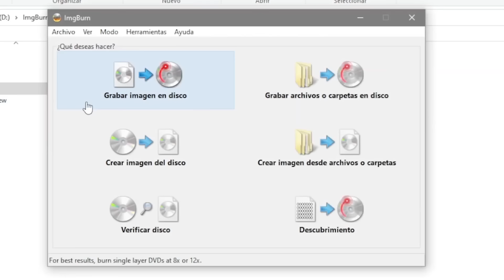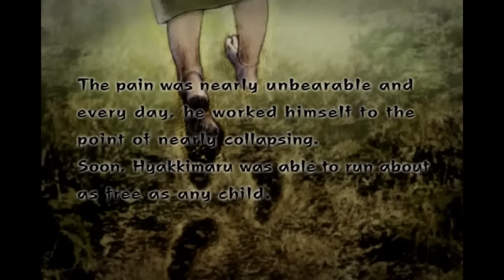DESCONOCIDOS en PLAYSTATION 2 💎 PERDIDOS y OCULTOS - PS2 - Juegos Tapados Parte 4 | Joyas Ocultas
💿 Cuarto video de Tapados de PLAY 2 . Títulos poco conocidos, DISTINTOS, que no fueron populares y quizás nunca jugaste. Serie para conocer videojuegos que pasaron lejos del radar.

Están abiertas las Membresías del Canal 👆

Yendo al botón UNIRSE, pueden ver los costos y beneficios varios, según los niveles.
Tengan en cuenta que según el país en el que están, le cobran un plus de impuestos.

🟡  Mercado Pago:
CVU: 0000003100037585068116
Alias: saki.996.dieta.mp